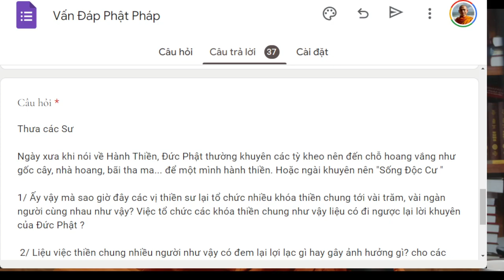1552. Tổ chức khóa thiền có đi ngược với độc cư?